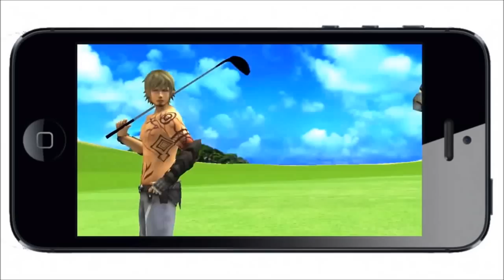Official Dungeons & Golf World Launch Trailer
Dungeons & Golf World by Galalab Inc.

The top Japanese golf game 'Dungeons & Golf' is finally available in GLOBAL mode. Compete with players worldwide and get your country topping the leader board!
Don't know how to play golf? No problem! Just tilt your device and hit the ball. Our funny and ridiculous Golfy's will guide you through the game!
Love MMO's? How about exploring over 40 fantasy courses rendered in immersive 3D graphics while leveling up your unique Manga style characters?

Play golf. Play fantasy!

*Dungeons & Golf has been designed and developed by the lead developer of FINAL FANTASY XI, Mr. YOSHIYUKI MIYGAWA.

[Game Features]

1. Global Tournament
Represent your country with other members, competing weekly with rival countries from all over the world. Everyone from different countries worldwide is your rival!

2. Fantastic 3D graphics and Easy handling
Ground breaking full 3D graphics not usually experienced on mobile games!
The golf courses are just another fantasy world. Don't be surprised if some day you have to hit the ball in dark dungeons!
Intuitive handling. Easy learning curve, simply tilt your device to play!

3. Unique characters and items
There are over 10 unique manga style characters to choose from, each with their own special abilities. Choose the one that best fits you!
Bananas, fish and hammers can be used as golf clubs in our fantasy world. There are even more special golf clubs awaiting your discovery!
Instead of making regular boring shots every time, why not experience special items such as bouncing ball, glider and much more to enhance each shot!

4. Mysterious, funny and ridiculous Golfy's
Sorry but we won't explain here... why don't you check them out in the game!